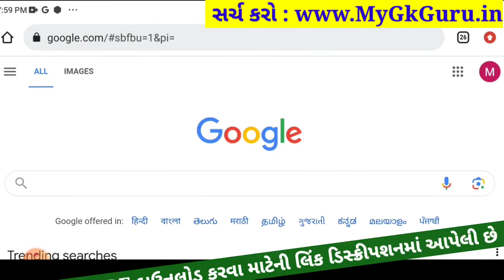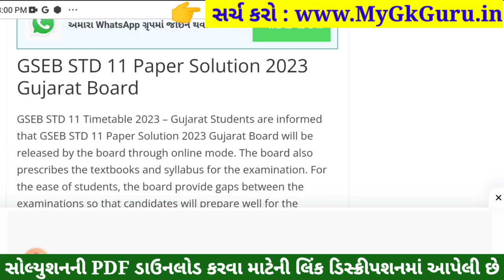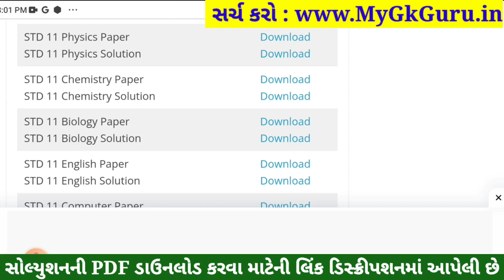STD 11 Physics Paper Solution 2023 50 Marks, STD 11 Physics First Exam Paper Solution 2023 October